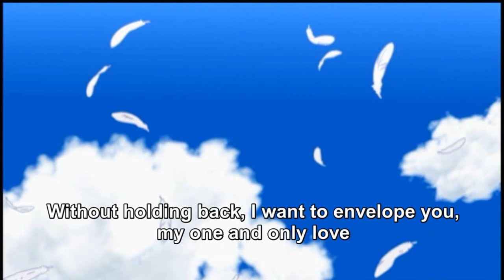Open Your Mind from Ah! My Goddess (English Subtitled)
This song always makes me feel so peaceful.  And I must say, creating screenshots for this video from the Media Blasters' DVD release
reminded me how badly this excellent show could use a decent upscale and be released on Blu-ray.  The compression is pretty terrible.  Anyway, I hope
that you will enjoy the video!

I claim ownership over nothing.